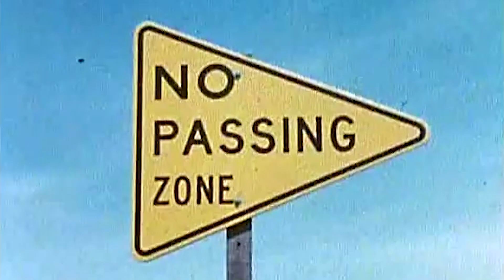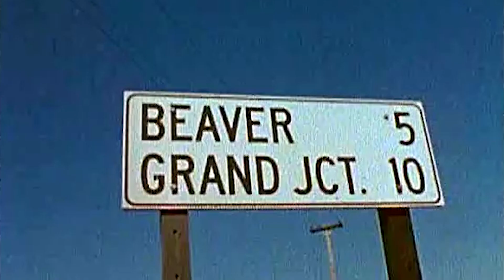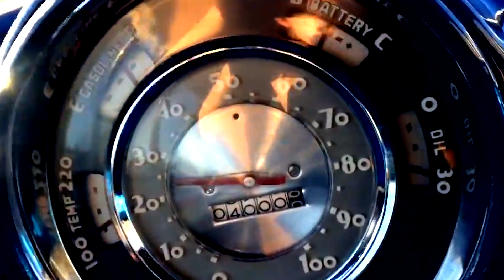Rob Clarke and The Wooltones - Two Lane Blacktop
Roving Reportre
‘OUR MAN ON THE SPOT”
Newsdesk...Newsdesk...Newsdesk...Newsdesk
Two Lane Blacktop
The new split single from Rob Clarke and the Wooltones and The Quarrymen's own Colin Hanton

It’s a shocking story of today's lost generation - they were too young and foolish to play rock 'n' roll, but they did anyway!
Get into gear with Rob Clarke and the Wooltones, hit the highway with The Quarrymen's own Colin Hanton, put your needle to the vinyl for our jiving jukebox mix!
They were built for speed, so put your feet on the gasman and go johnny go!

I will definitely have to get my poodle skirt out of the attic for this one...
Ask for Mr. Orwell